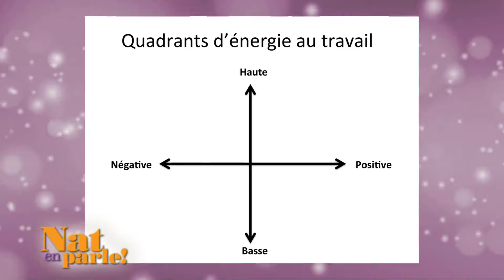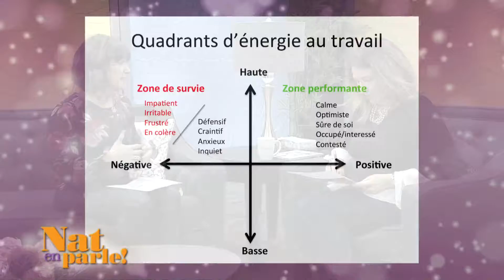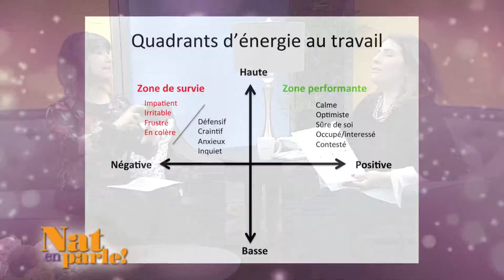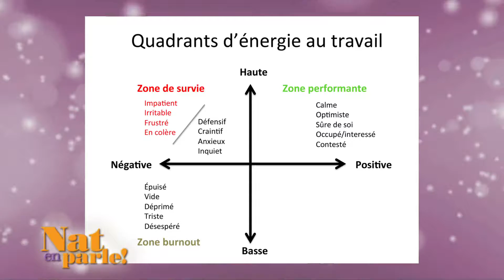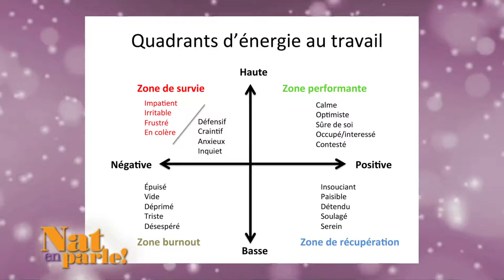Nat en parle! - 17 janvier 2018 - Julie Richer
Nat en parle!
15e émission de la saison 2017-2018
Natalie et ses invités discutent de sujets variés - dans cet épisode: "Que le temps passe vite!"

L'invitée de Nat: Julie Richer nous explique comment notre comportement au travail peux nous nuire ou nous énergiser.
Julie richer est consultante en bien-être au travail et conférencière.